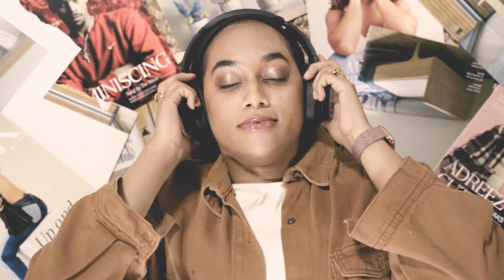Something to Feel (R&B Playlist)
Playlist curated by @mo_mer23
Directed/Edited/Shot by: @mennydc5
Makeup: @veedoesmakeup
Starring: @Katherinehanley @zey.ca

Gear Used to film this Video:
Sony A7iii
Sony 24mm GMaster
Duzi Slider